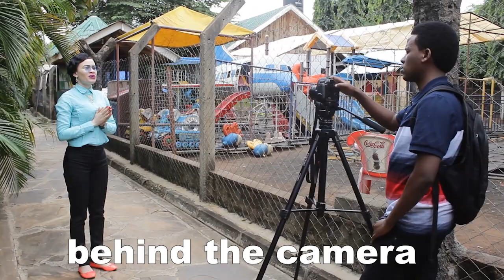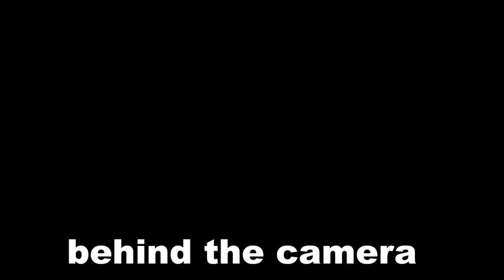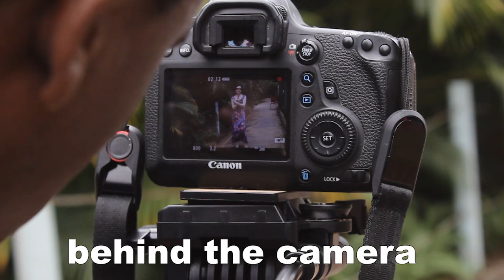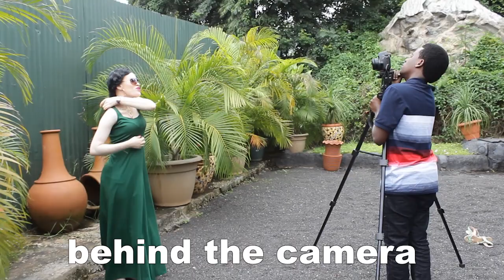director MZAVA behind the camera